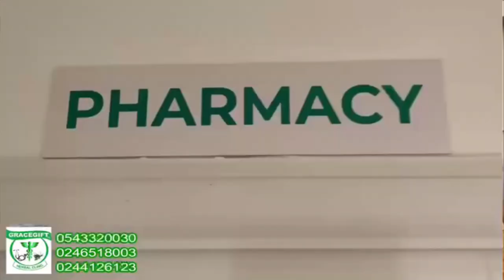I'm been attacked spiritually - woman laments. EwiaseMuNsem 10-10-22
I'm been attacked spiritually - woman laments